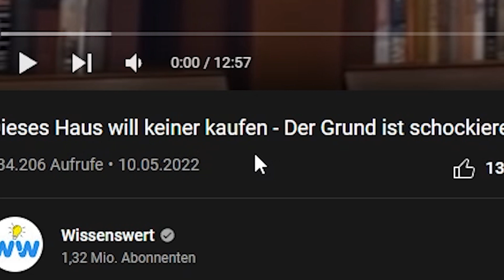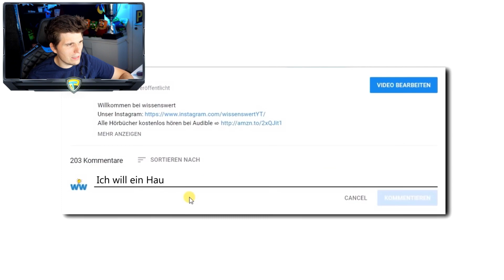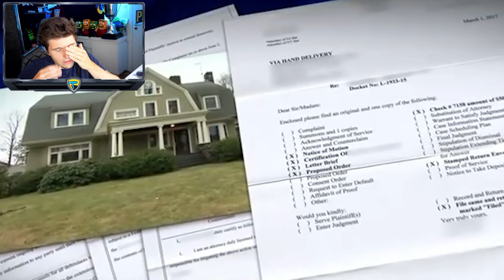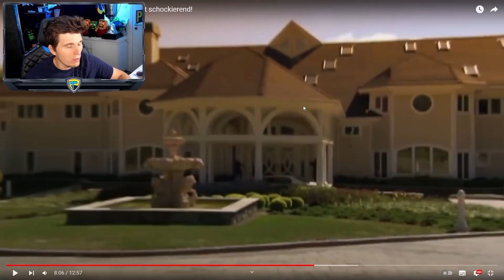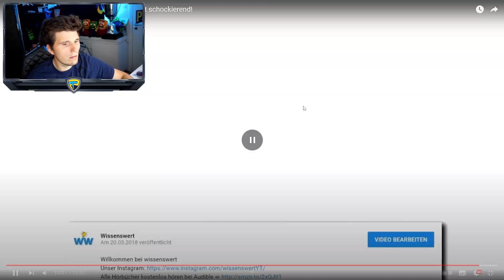Paluten REAGIERT auf Dieses Haus will keiner kaufen - Der Grund ist schockierend!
Ich reagiere auf: @Wissenswert